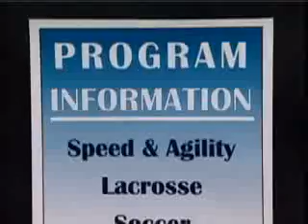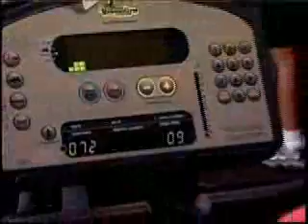HQ SPORTS DOME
Health Quest Dome in Flemington, NJ home of the Jack Cust Baseball Academy and part of the new Diamond Nation